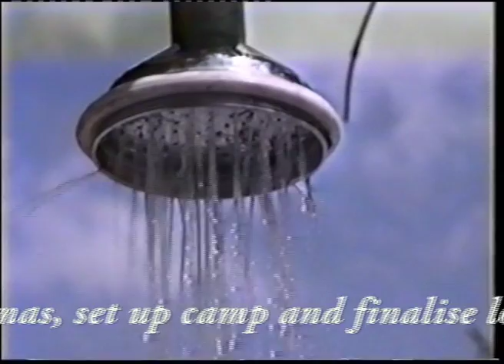Roan and Sable import from Malawi in 1991 English subtitles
Roan and Sable import from Malawi in 1991 regarded as the most successful wildlife importation operation in the World - English subtitles